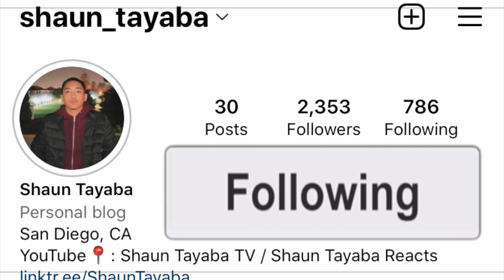Fireboy DML & Asake - Bandana AMERICAN REACTION! Nigerian Music 🇳🇬😍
Fireboy DML & Asake - Bandana (Official Lyric Video) nigerian music american reaction

I hope you guys enjoy this reaction video of me reacting to the song and music video and official audio and lyric and lyrics and freestyle and diss track and live performance acoustic version Fireboy DML & Asake - Bandana (Official Lyric Video) (Official Music Video)